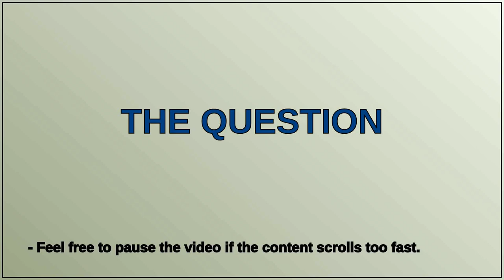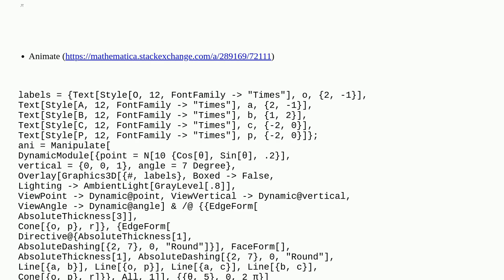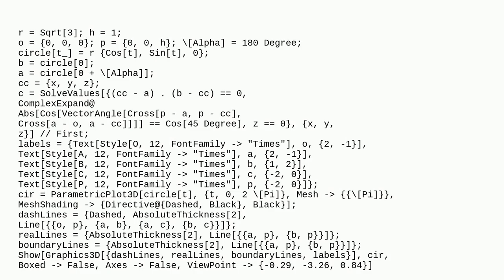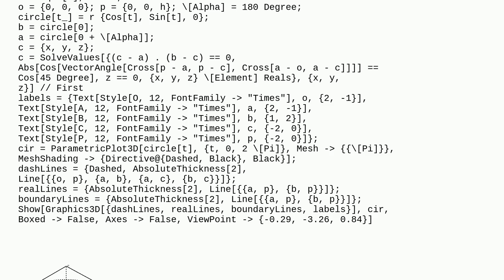Mathematica: How can drawing this cone always show code running?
How can drawing this cone always show code running?

A special thanks goes out to the community

  graphics3d